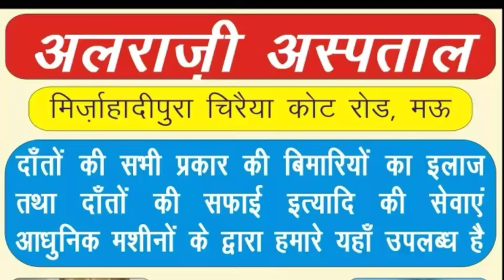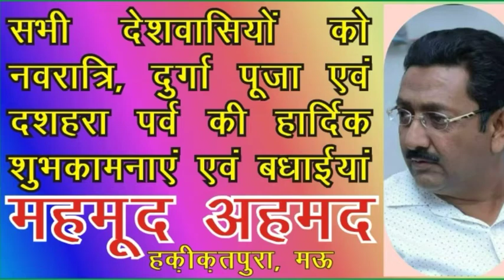AAG MAU योगी के आने से कुछ फर्क पड़ने वाला नहीं है सुधाकर सिंह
योगी के आने से कुछ फर्क पड़ने वाला नहीं है क्योंकि घोसी की जनता को अच्छी तरह से मालूम है कि योगी और उनकी सरकार सिर्फ खोखले वादे करती है हमें सिंबल से कोई फर्क नहीं पड़ता क्योंकि हम खुद सिंबल हैं सुधाकर सिंह